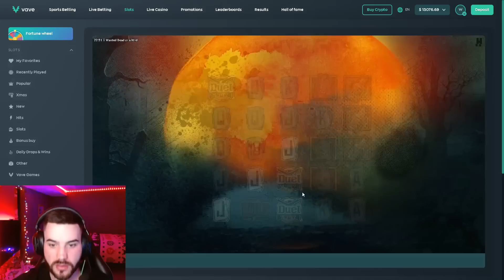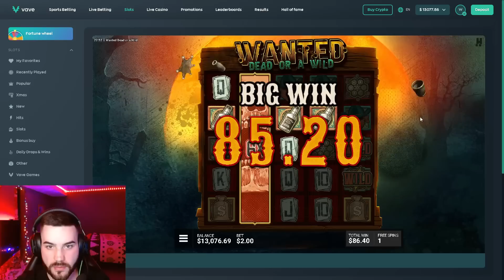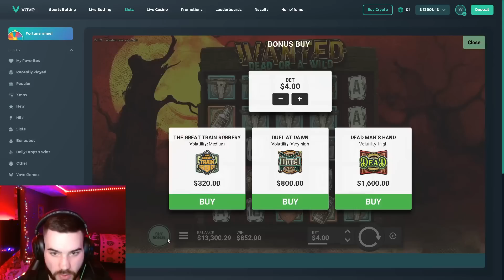THIS HUGE BONUS BUY SAVED US ON WANTED DEAD OR A WILD!!! (INSANE WIN)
In todays video we tried out our luck on one of the most volatile games in slots history: wanted dead or a wild. Today our luck was in, what an INSANE save.

18+ | Gamble Responsibly | Begambleaware.org.